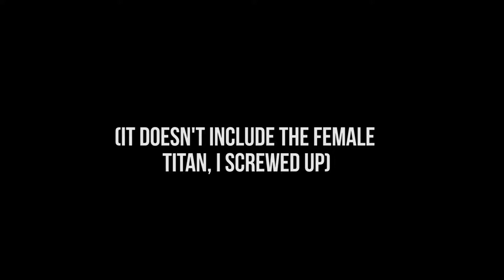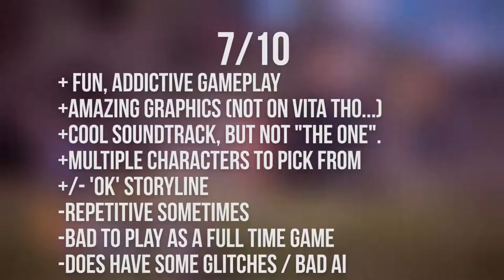Attack On Titan: Wings of Freedom Review (WMTGA) (No Spoilers)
Hey everyone!
It's worth saying that the different versions for different consoles may be slightly better or worse, with the Vita's by far being the worst. Hope you enjoyed though, and sorry if the music seemed a bit intrusive, I'm trying out some new songs.
I don't own any of the music used in this video, all rights for the music go to the creators of the Shadow of the Collossus soundtrack and the creator of the Donkey Kong Country Soundtrack.  Check them both out!